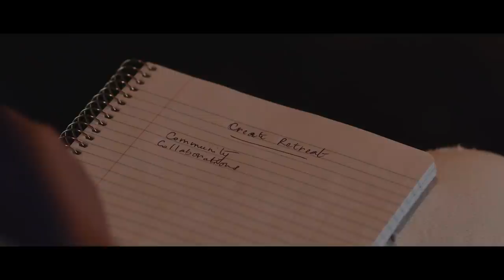Create Retreat - Behind The Scenes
A few months ago I teamed up with my good friend Emily Soto to host a 3 day photography event called Create Retreat. We were joined by many wonderful photographers from around the globe who were all seeking the same thing - to create and meet likeminded people. It was a wonderful week and the amazing Andrew Abajian captured the emotion of the event perfectly with this BTS video!